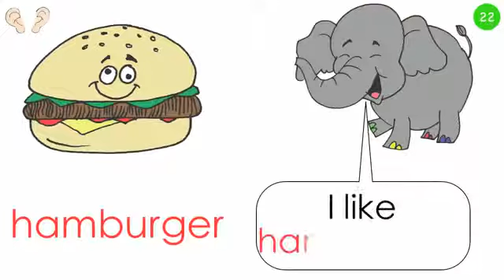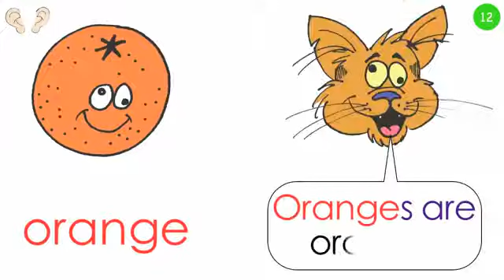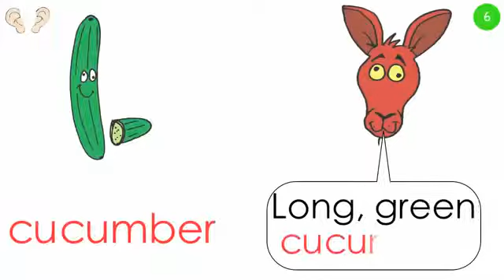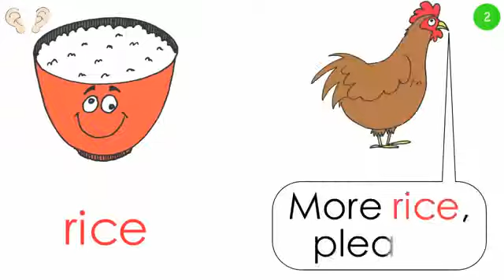26 Fun Food Chant!